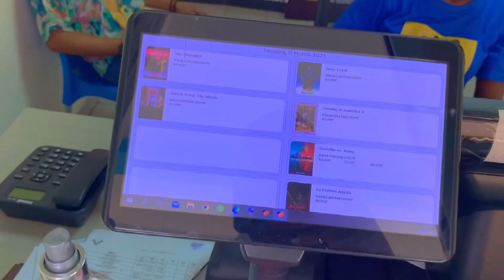VLOG; New Milestone, dinner at a superlative restaurant + Review|life of a Nigerian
Hi Guy's
Today's vlog is quite different from my regular kind of vlog, i tried filming something new and also visited one of the superlative Restaurants here in port harcourt Nigeria. please if you enjoyed this vlog do let me know in the comment section .